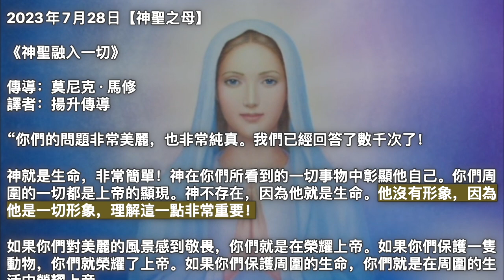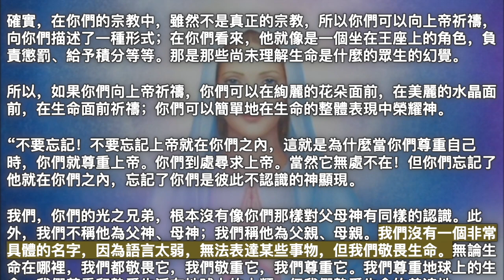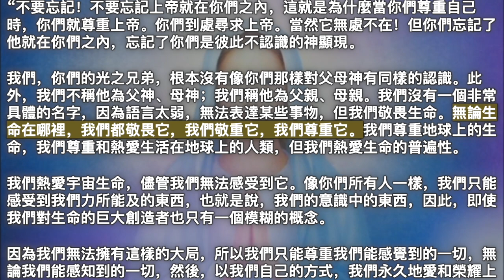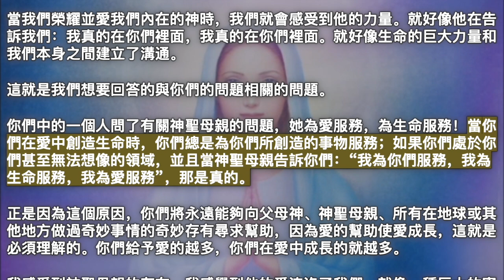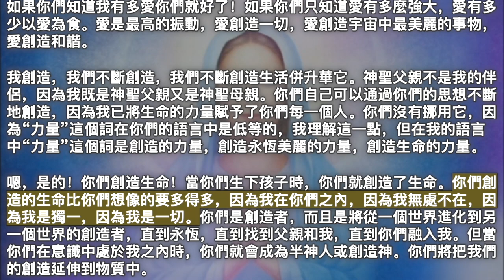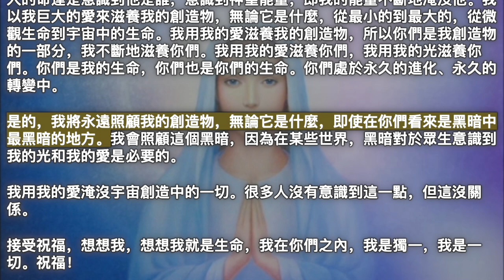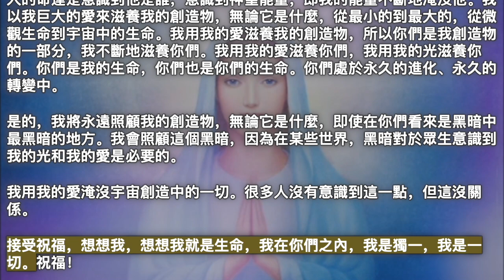神聖融入一切【神聖之母】人的命運是意識到他是誰，意識到神聖能量，即我的能量不斷地淹沒他。我以我巨大的愛來滋養我的創造物，無論它是什麼，從最小的到最大的，從微觀生命到宇宙中的生命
2023年7月28日【神聖之母】

《神聖融入一切》

“你們的問題非常美麗，也非常純真。我們已經回答了數千次了！

神就是生命，非常簡單！神在你們所看到的一切事物中彰顯他自己。你們周圍的一切都是上帝的顯現。神不存在，因為他就是生命。他沒有形象，因為他是一切形象，理解這一點非常重要！

如果你們對美麗的風景感到敬畏，你們就是在榮耀上帝。如果你們保護一隻動物，你們就榮耀了上帝。如果你們保護周圍的生命，你們就是在周圍的生活中榮耀上帝。

最重要的是，不要將上帝視為一個角色！神是一切，神是無形的，神是微妙的，神存在於所有生命中，無論它們是什麼，即使是在較低的一面，因為神創造了一切。

風是神，雨是神，太陽是神。嘗試去意識到上帝的浩瀚，但永遠不要將他簡化為任何形式，因為他擁有一切形式。你們明白嗎？這才是重要的！神沒有所有的形式，他沒有形式。

確實，在你們的宗教中，雖然不是真正的宗教，所以你們可以向上帝祈禱，向你們描述了一種形式；在你們看來，他就像是一個坐在王座上的角色，負責懲罰、給予積分等等。那是那些尚未理解生命是什麼的眾生的幻覺。

所以，如果你們向上帝祈禱，你們可以在絢麗的花朵面前，在美麗的水晶面前，在生命面前祈禱；你們可以簡單地在生命的整體表現中榮耀神。

“不要忘記！不要忘記上帝就在你們之內，這就是為什麼當你們尊重自己時，你們就尊重上帝。你們到處尋求上帝。當然它無處不在！但你們忘記了他就在你們之內，忘記了你們是彼此不認識的神顯現。

我們，你們的光之兄弟，根本沒有像你們那樣對父母神有同樣的認識。此外，我們不稱他為父神、母神；我們稱他為父親、母親。我們沒有一個非常具體的名字，因為語言太弱，無法表達某些事物，但我們敬畏生命。無論生命在哪裡，我們都敬畏它，我們敬重它，我們尊重它。我們尊重地球上的生命，我們尊重和熱愛生活在地球上的人類，但我們熱愛生命的普遍性。

我們熱愛宇宙生命，儘管我們無法感受到它。像你們所有人一樣，我們只能感受到我們力所能及的東西，也就是說，我們的意識中的東西，因此，即使我們對生命的巨大創造者也只有一個模糊的概念。

因為我們無法擁有這樣的大局，所以我們只能尊重我們能感覺到的一切，無論我們能感知到的一切，然後，以我們自己的方式，我們永久地愛和榮耀上帝，所有生命的創造者，我們在自己身上榮耀他。我們知道該怎麼做！

當我們榮耀並愛我們內在的神時，我們就會感受到他的力量。就好像他在告訴我們：我真的在你們裡面，我真的在你們裡面。就好像生命的巨大力量和我們本身之間建立了溝通。

這就是我們想要回答的與你們的問題相關的問題。

你們中的一個人問了有關神聖母親的問題，她為愛服務，為生命服務！當你們在愛中創造生命時，你們總是為你們所創造的事物服務；如果你們處於你們甚至無法想像的領域，並且當神聖母親告訴你們：“我為你們服務，我為生命服務，我為愛服務”，那是真的。

正是因為這個原因，你們將永遠能夠向父母神、神聖母親、所有在地球或其他地方做過奇妙事情的奇妙存有尋求幫助，因為愛的幫助使愛成長，這就是必須理解的。你們給予愛的越多，你們在愛中成長的就越多。

我感受到神聖母親的存在。我感覺到他的愛淹沒了我們，就像一種巨大的寧靜。她在那裡是因為她在我們之中，她在萬物之中。

“你們會越來越多地感受到我，你們會感受到我的振動，你們會感受到我在你們之內的生命。

我是生命，我在你們之內，我是一切，我是獨特的，但我是一切。

如果你們知道我有多愛你們就好了！如果你們只知道愛有多麼強大，愛有多少以愛為食。愛是最高的振動，愛創造一切，愛創造宇宙中最美麗的事物，愛創造和諧。

我創造，我們不斷創造，我們不斷創造生活併升華它。神聖父親不是我的伴侶，因為我既是神聖父親又是神聖母親。你們自己可以通過你們的思想不斷地創造，因為我已將生命的力量賦予了你們每一個人。你們沒有挪用它，因為“力量”這個詞在你們的語言中是低等的，我理解這一點，但在我的語言中“力量”這個詞是創造的力量，創造永恆美麗的力量，創造生命的力量。

嗯，是的！你們創造生命！當你們生下孩子時，你們就創造了生命。你們創造的生命比你們想像的要多得多，因為我在你們之內，因為我無處不在，因為我是獨一，因為我是一切。你們是創造者，而且是將從一個世界進化到另一個世界的創造者，直到永恆，直到找到父親和我，直到你們融入我。但當你們在意識中處於我之內時，你們就會成為半神人或創造神。你們將把我們的創造延伸到物質中。

人的命運是意識到他是誰，意識到神聖能量，即我的能量不斷地淹沒他。我以我巨大的愛來滋養我的創造物，無論它是什麼，從最小的到最大的，從微觀生命到宇宙中的生命。我用我的愛滋養我的創造物，所以你們是我創造物的一部分，我不斷地滋養你們。我用我的愛滋養你們，我用我的光滋養你們。你們是我的生命，你們也是你們的生命。你們處於永久的進化、永久的轉變中。

是的，我將永遠照顧我的創造物，無論它是什麼，即使在你們看來是黑暗中最黑暗的地方。我會照顧這個黑暗，因為在某些世界，黑暗對於眾生意識到我的光和我的愛是必要的。

我用我的愛淹沒宇宙創造中的一切。很多人沒有意識到這一點，但這沒關係。

接受祝福，想想我，想想我就是生命，我在你們之內，我是獨一，我是一切。祝福！